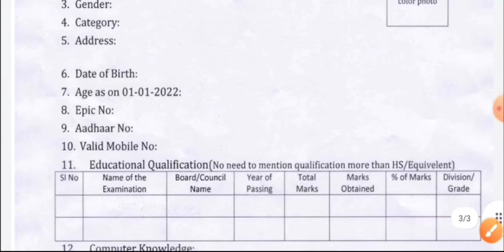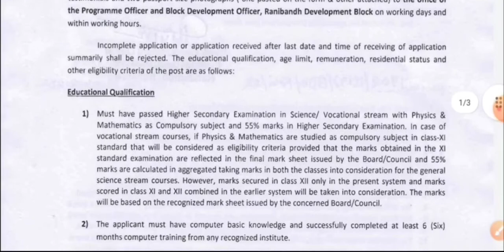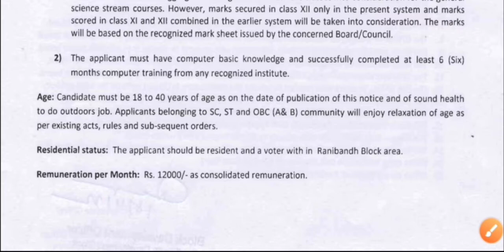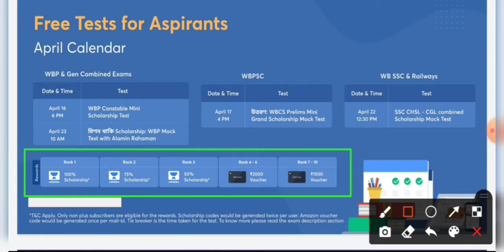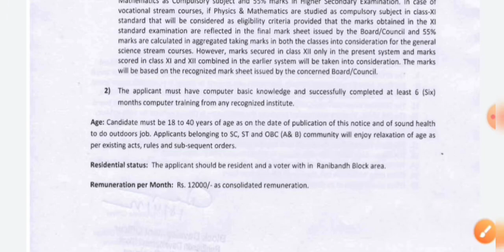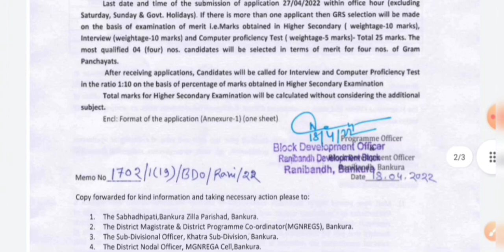WB BDO Office jobs 2022 । WB bdo office grs recruitment 2022 । WB gram Panchayat Recruitment 2022।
Use code *OEM10* to join the free test
👉SSC CHSL-CGL Combined Scholarship Mock Test
22nd April, 12:30 PM

👉মিশন খাকি: WBP Scholarship Mock Test with Alamin Rahaman
23rd April, 10:00 AM